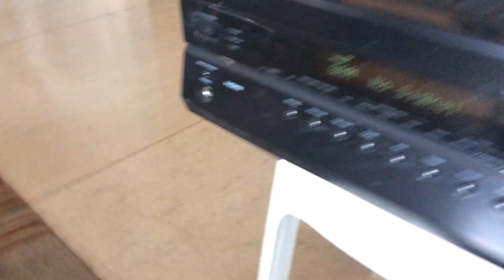convertendo sinal digital do Apple TV para analógico e ligando na zona 2 do receiver Parte 01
Ola ! Neste vídeo estarei ligando o apple tv na zona 2 do receiver onkyo 508, lembrando que o apple TV só tem saída digital então teremos que usar um conversor de digital para analógico neste caso, 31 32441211 empresa Griffe Home Theater especializada em projeto venda e instalação de equipamentos de áudio e vídeo para sala de Home Theater e auditório , acesse nosso